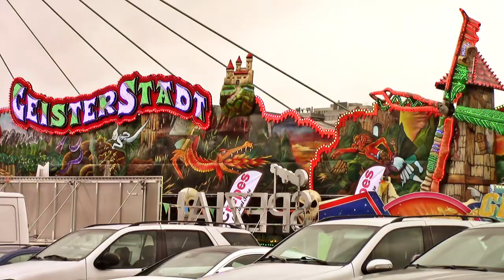Blicke auf das Frühlingsvolksfest Köln 2019 – 2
Das Frühlingsvolksfest Köln fand vom 20.04. bis 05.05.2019 am Rheinufer statt,
Zu sehen gibt es die Achterbahnen Olypialooping und Wilde Maus, das Riesenrad Europarad, weiter Mr Beat, Rocket Schaukel und vieles mehr.

Musik: Mit Ausschnitten aus „Hungarian Rhapsody No. 2“ von Franz Liszt

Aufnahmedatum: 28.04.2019